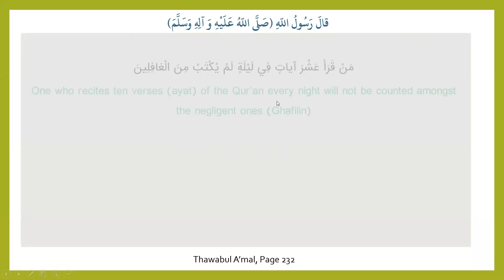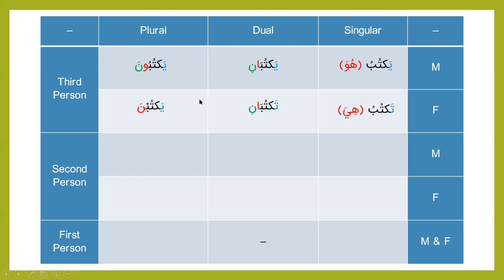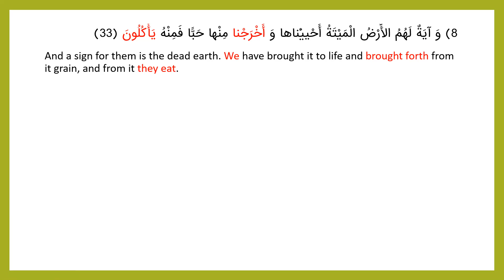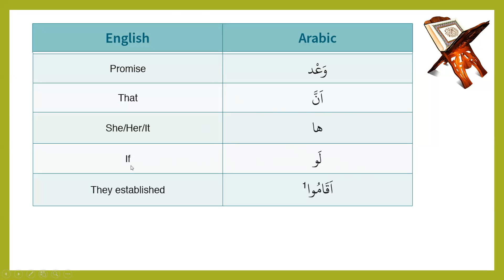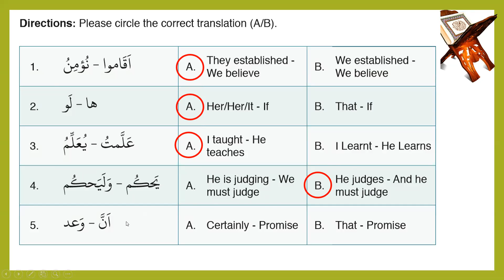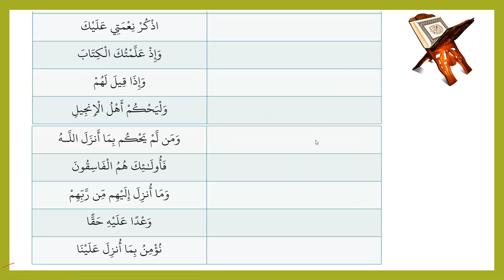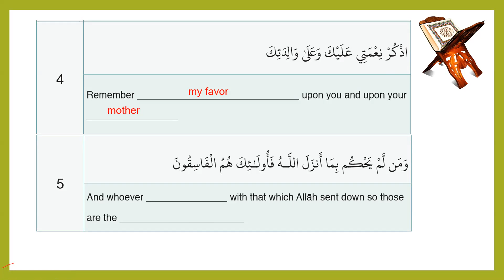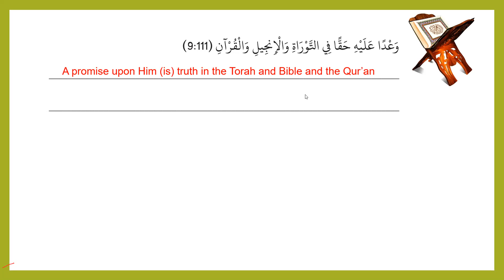Chapter 12 | Mafahim ul Qur’an | Crash course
Chapter 12 of Mafahim ul Qur’an course taught by Sheikh Kamran